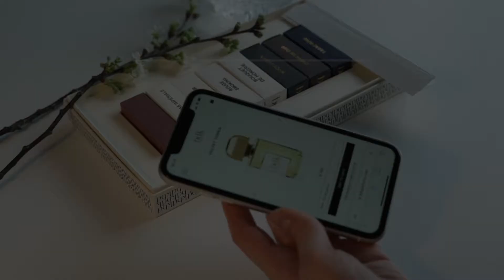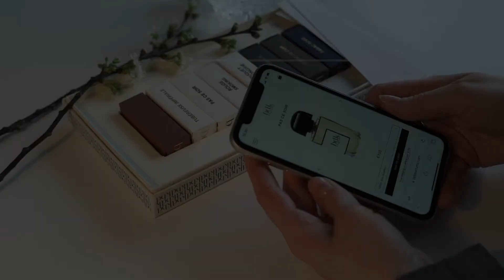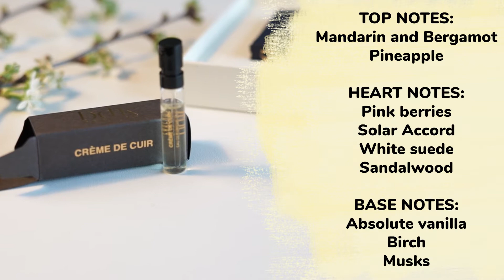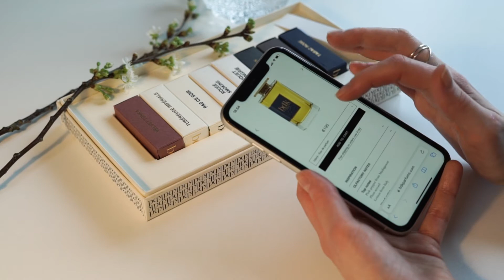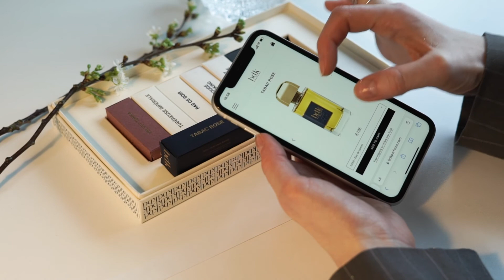BDK most popular fragrances - GRIS CHARNEL, ROUGE SMOKING, VELVET TONKA, PAS CE SOIR and others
A new fragrance video! This time - most popular perfumes from BDK Parfums.

0:00 Intro
0:22 VELVET TONKA
3:00 ​​TUBÉREUSE IMPÉRIALE
5:00 PAS CE SOIR
6:47 ROUGE SMOKING
8:51 BOUQUET DE HONGRIE
10:06 WOOD JASMIN
11:18 CRÈME DE CUIR
13:21 TABAC ROSE
15:53 GRIS CHARNEL